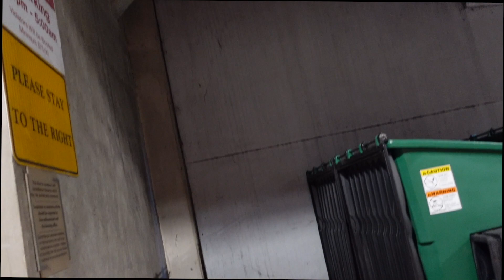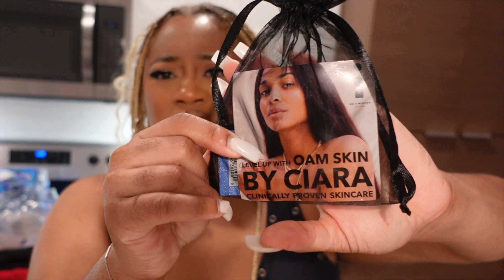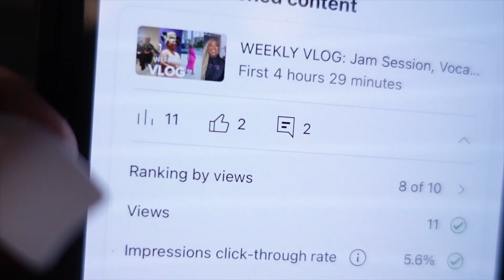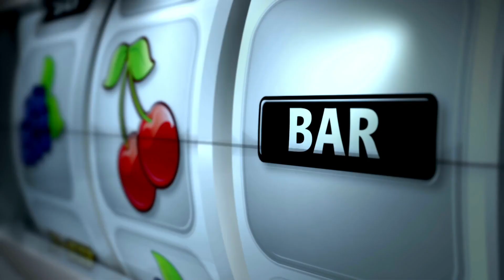SOLO VLOG: If you're thinking about going out alone... watch this! Tipsy Affirmations, SOAWF + MORE!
Hey Jammiesssss! 💕 In today's vlog, I went to a premiere party, Strength of A Woman Festival, and Pasha ALONE! While I was out I gave some advice to the ladies who are nervous to do things alone.

TRANSPARENCY MOMENT:  I'm honestly embarrassed to share this vlog with you guys 😂😂... I feel like this vlog is the most open I've been since I started vlogging. Normally I edit out all of my tipsy rants, talkative moments, and straight-up weird behaviors that I have. Lol. As I grow on my youtube journey, and as I walk into being Jamear the famous Youtuber, I want you guys to not only know me but grow with me.

I DO WEEKLY UPLOADS***